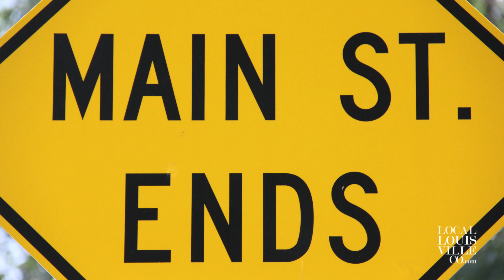Local Louisville Colorado - Where Main Street Ends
Everybody knows Louisville, Colorado has a thriving downtown packed with locally-owned restaurants, shops and services, but where does Main Street end?

Louisville Community Park, of course!

The photographs used in this video were shot on August 25, 2012, in beautiful downtown Louisville, Colorado.

The video and it's content is copyright Local Louisville CO LTD, 2012.
Photographed and Edited by Mark Cordell Robinson.
Produced by Eric Evenstad and Mark Cordell Robinson.